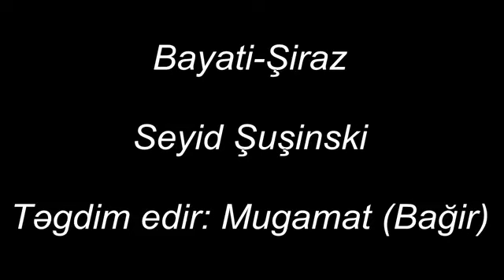Seyid Şuşinski, Bayatı Şiraz muğamı. 1964-cü il.